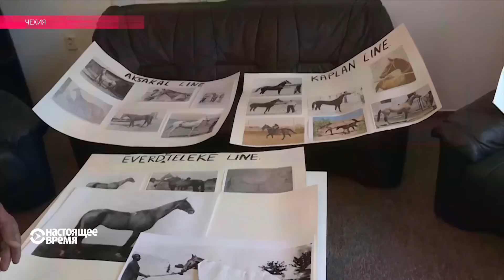От кого охраняют ахалтекинцев туркменские конезаводчики?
Лошади ахалтекинской породы - один из символов Туркменистана: силуэт коня - на государственном гербе, в честь животного учрежден государственный праздник. Но почему главный турнир этих лошадей проводился в Чехии и завершился скандалом?